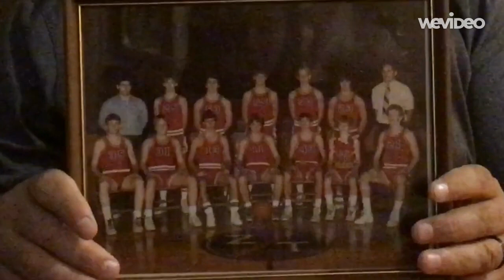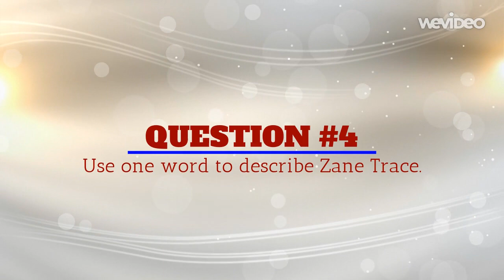Pioneer Pride Legacy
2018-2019 Zane Trace Middle School Sales & Marketing students interviewed their friends and family to find out what Zane Trace means to them.  "Pioneer Pride Lasts a Lifetime"